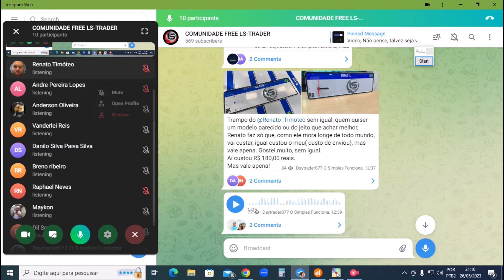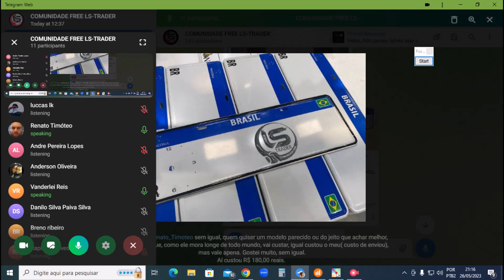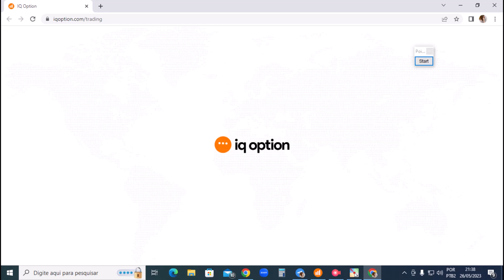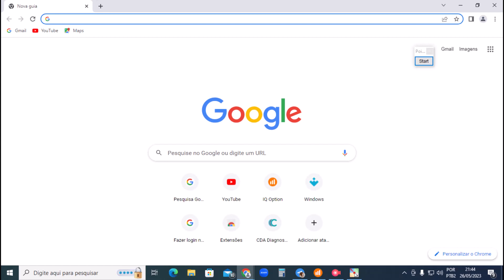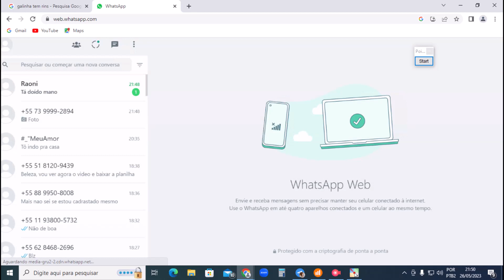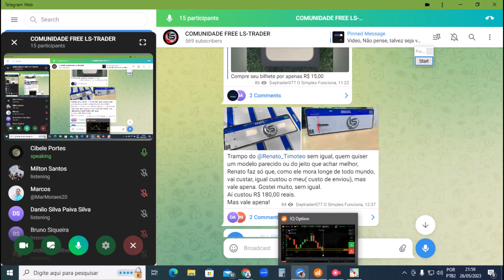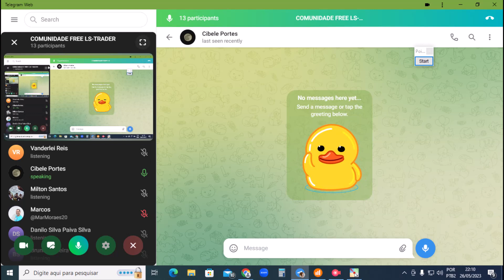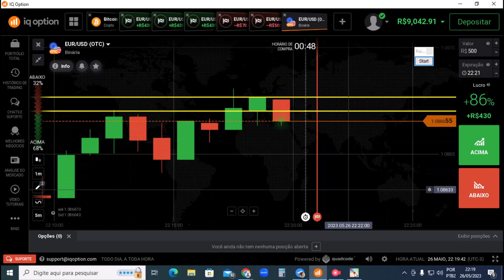IQ Option - Meta batida com sucesso 9 mil com a galera da comunidade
Sejam Bem-Vindos ao meu canal, o intuito, é apenas lhe mostra como faço pra lucrar todos os dias pela internet, de formas simples e eficaz, e desde de já, quero lhe agradecer por ter permanecido até aqui.
CURTA
COMENTA
COMPARTILHE

Usamos técnicas do Price Action, junto com psicologia de candlestick e operacional vela a vela pra executar o nosso TRADER.

GRATOS!
DEUS É FIÉL.
JESUS É A FONTE!